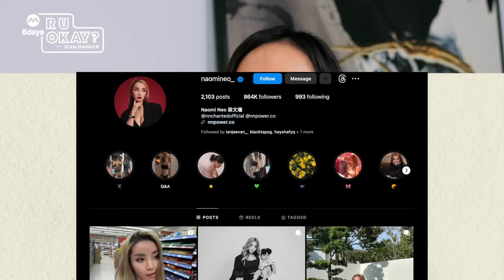R U OKAY? with Jean Danker S3 EP4 - How Naomi Neo overcomes her online struggles through therapy!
In the latest episode of R U OKAY?, Naomi Neo opens up about the various issues and struggles she faced having been online since a very young age, and how she finally overcome her doubts to seek help through therapy.

Here are some hotlines you can contact to get support, guidance, or a listening ear if you or someone you know is experiencing mental distress:

Samaritans of Singapore: 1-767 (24hrs)
Singapore Association for Mental Health: 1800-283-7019
Institute of Mental Health: 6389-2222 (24hrs)

Crew Credits:

Host - Jean Danker
Producer & Researcher - Thomas Kopankiewicz, Shafyq Hameed
Director - Shafyq Hameed
Cameras - Sham Ma’arif, Namus Aqimuddin, Angelika Rajoo, Natalie Yoon
Audio - Shafyq Hameed
Social Media - Shafeqa Roslan, Namus Aqimuddin, Angelika Rajoo

Special thanks to guest psychotherapist Jeanie Chu from NUS Health and Wellbeing for sharing her thoughts in this episode.

This episode was filmed on 1 Aug 23

00:50 - How Naomi Neo first got online
02:15 - Dealing with negative comments at a young age
06:36 - How her relationship with her parents has changed over time
08:25 - Why she still finds it difficult to trust and share
10:32 - Finding and defining your "safe space"
13:35 - Setting healthy expectations with your loved ones
17:05 - How Naomi Neo started therapy, and why it was so challenging for her
22:34 - How her earlier counselling scarred her
25:08 - How her doubt and trust issues still affect her even in therapy
27:20 - Naomi Neo talks about her previous experience self-harming
33:18 - Healthier methods of self-coping
35:11 - Alternative resources if conventional therapy is too expensive